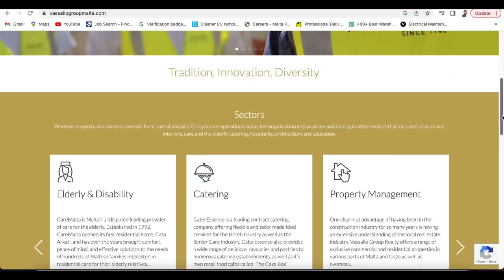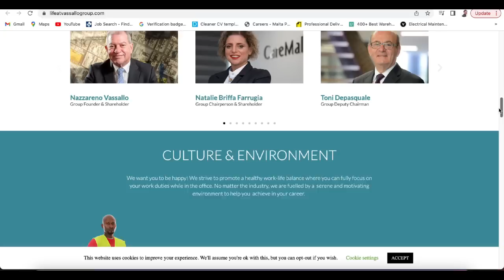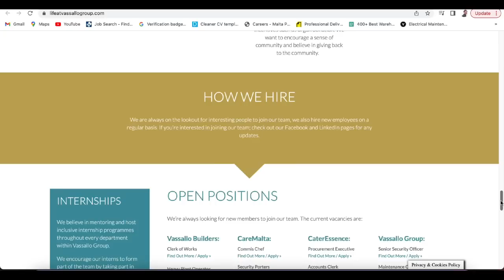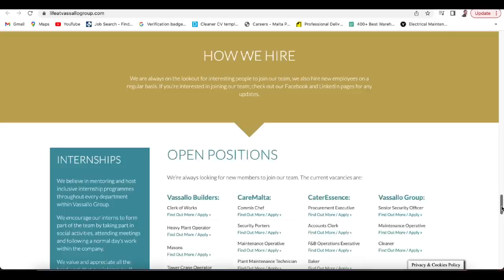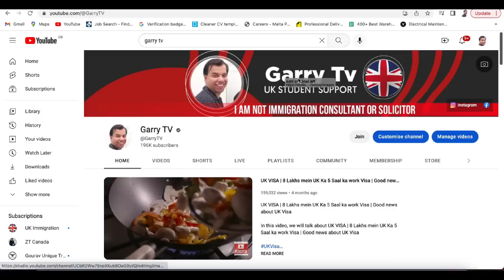Jobs in Malta | Jobs in Malta for Indians | Malta Jobs Vacancy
In this video, we will talk about Jobs in Malta | Jobs in Malta for Indians | Jobs in malta | Malta Jobs Vacancy